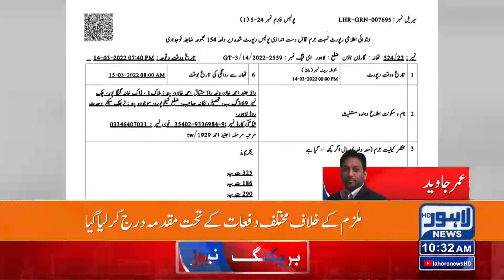چالان کیوں کیا؟ شہری غصے میں آکر سڑک پر لیٹ گیا